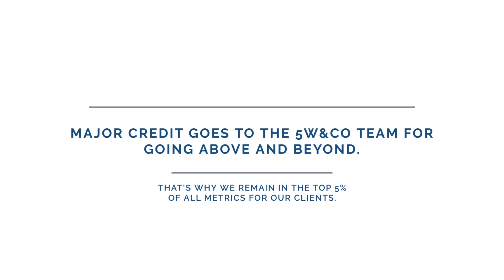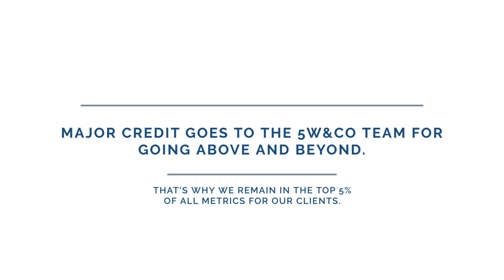5W&Co - We Are Expanding!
Great news! We've expanded to Birmingham, Alabama! In less than a year, we've gotten results proving to our clients that we are ready to put in the hard work. 5W&Co would not be here without our fantastic team!